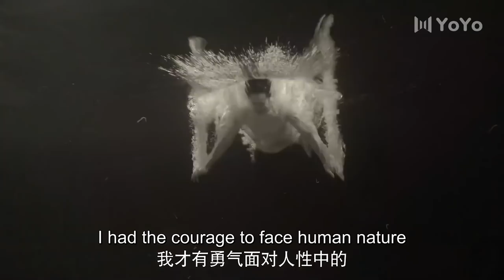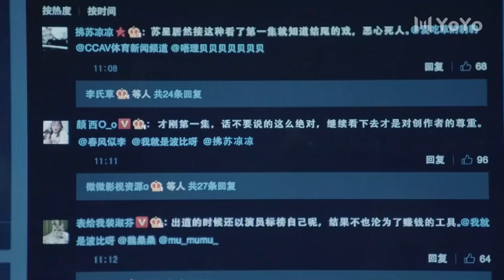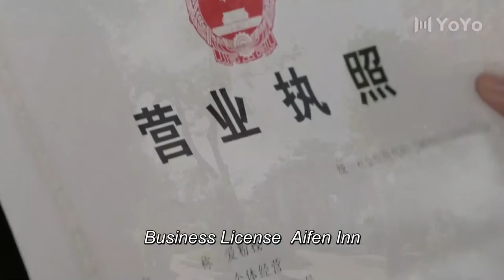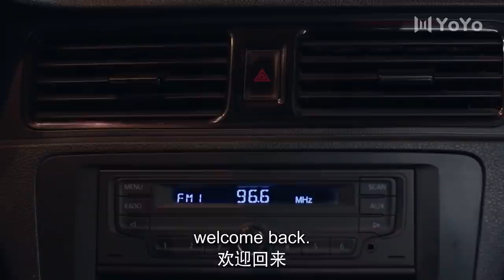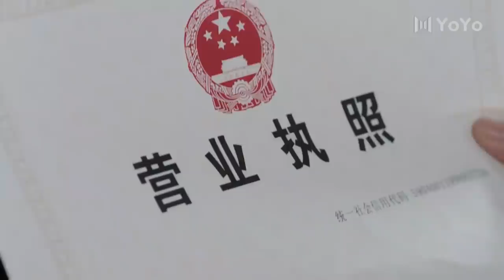[Eng Sub] Become My Princess EP01 | Chinese drama | In love with a big star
►Drama Name：Become My Princess
►Episode：46
►Cast:
Su Xing - Jerry Jia Nailiang
Sun Xiao Ai - Ivy Chen
Zhu Li - Chen Xiaoyun
►Genres:Romance, Youth, Star, Comedy, Urban, Drama, Chinese Drama
►Synopsis:
Because of her cousin, Sun Xia Ai  is swayed into accepting the job to become a personal maid for hotshot celebrity Su Xing. After spending day after day together, Sun Xiao Ai discovers a side of Su Xing that nobody knows - he helps children with their schooling, reaches out to sick fans and would rather take a hit in his own reputation in order to protect his younger sister. Sun Xiao Ai finds herself falling for Su Xing and chooses to stay by his side even as his star has fallen out of the limelight. Together, Su Xing and his new manager Xiao Ai decide to make a comeback in the industry.